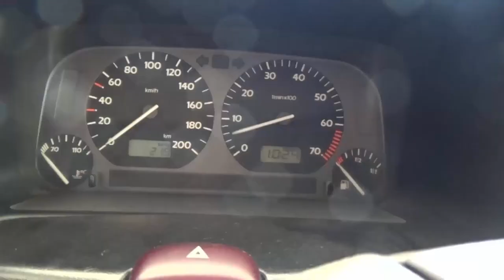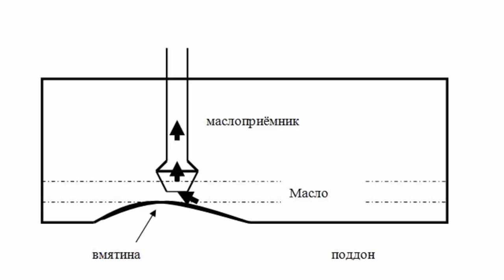Почему горит, моргает маслёнка, причины Загорается датчик, лампа давления масла #2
Снято на видео камере  SONY HDR-CX330E